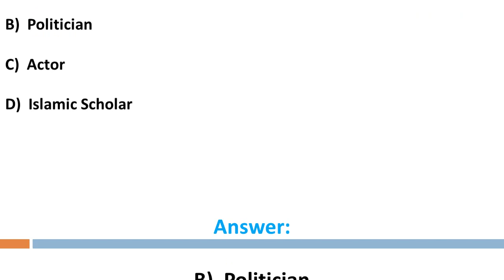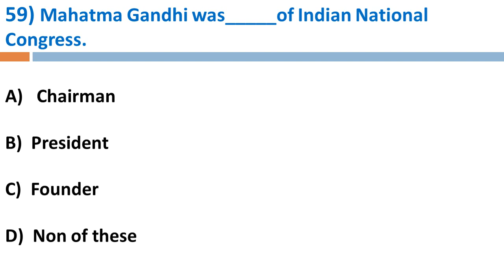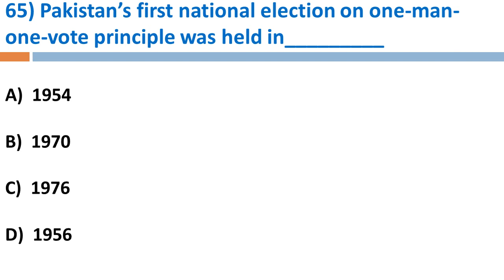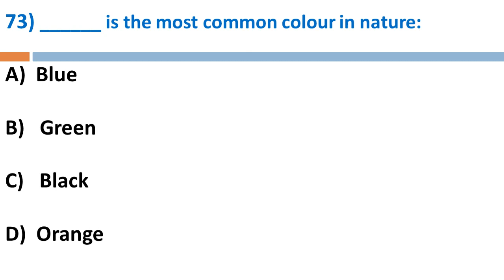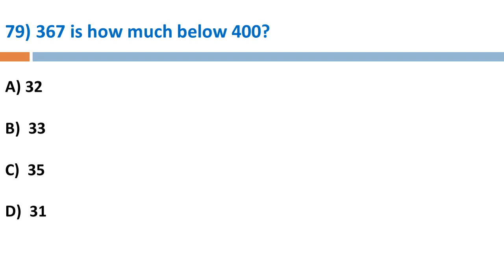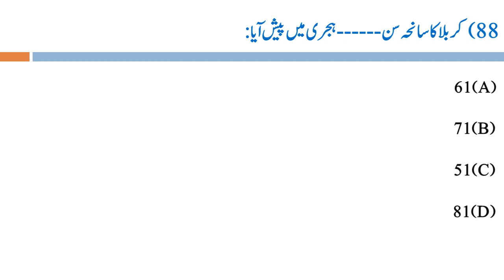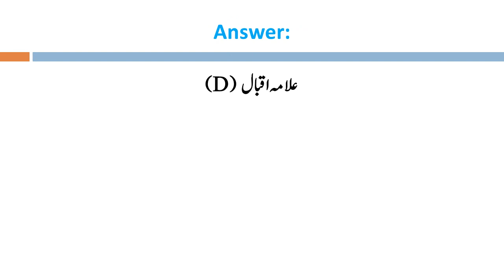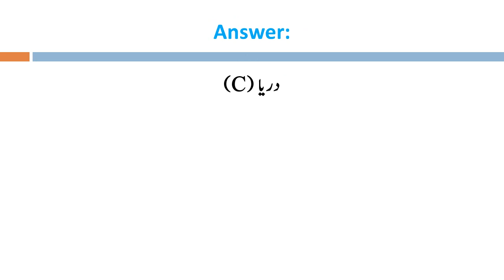PPSC Sub inspector BS-14 Solved Past Paper Part-2